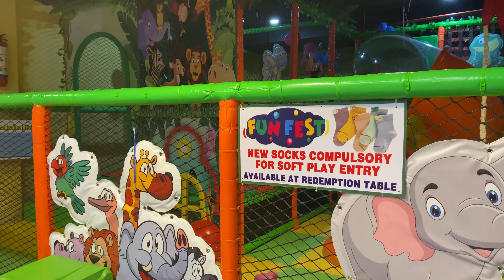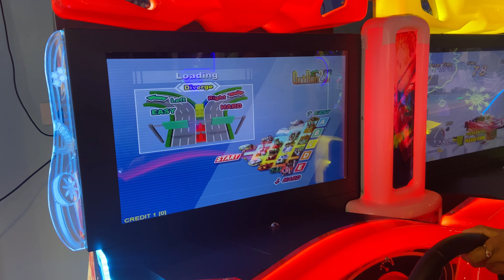మన మంచిర్యాల్ లో పిల్లల కోసం complete game zone#near bellampally chourasta,manchiryal